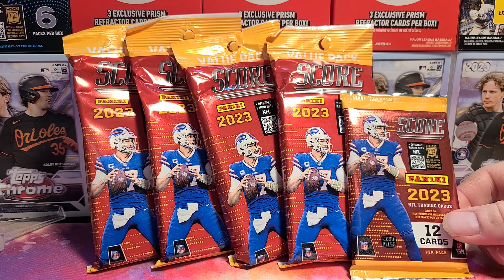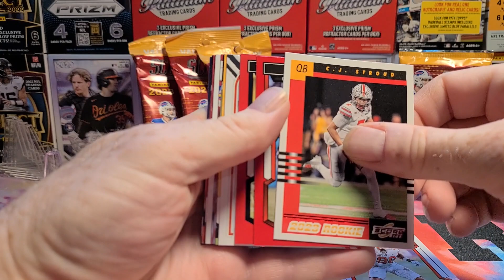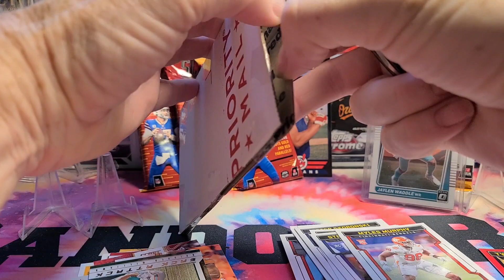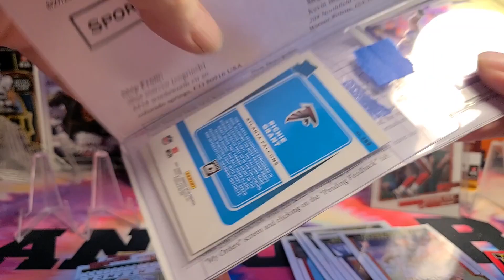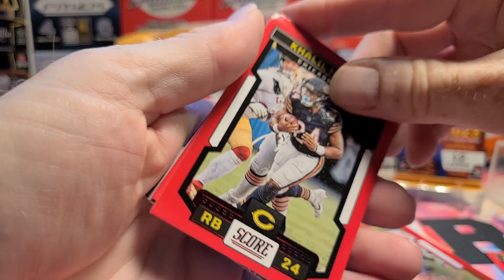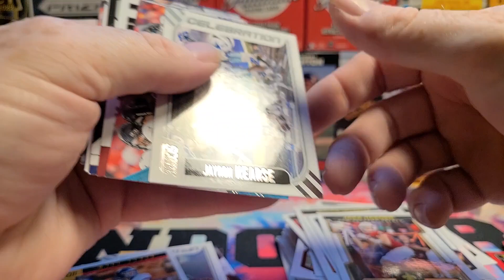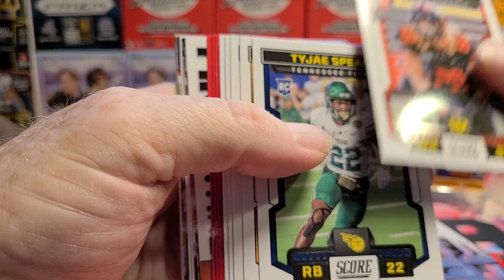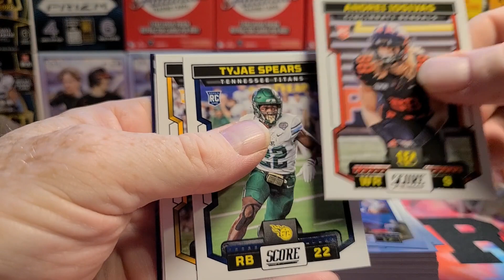2023 SCORE FOOTBALL! A not good review ...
NFL SURVIVOR POOL 🏈🏈🏈🏈🏈🏈🏈🏈🏈🏈🏈🏈

FREE but may need to register free account at gridiron games.

Pick one team a week to win. Cannot pick same team twice during the contest.
Once you've picked a team that lost, then two you're out. (Double Elimination)
Deadline is first game Sunday. So if you need to pick a Thursday night team remember to pick early.
Here's the link that will take you directly to the pool and let you register and enter. I advise signing up for e-mail reminders so you don't forget. If you forget that counts as a loss!

If you already have an account you can just enter this info to join my pool...

Pool ID: 23673
Pool password: breaker

🏈🏈🏈 CHANNEL DESCRIPTION🏈🏈🏈🏈
Where I ramble on about cards while opening any random pack that comes my way...

Physical address in case you want to send me stuff!
Kevin Bradsher
208 Northfield Dr

My E-bay Store: (I'm cuttin' me own throat here!)
Many pick lists with buy 2 get 5 FREE deals.
Auctions starting at $1. Constantly adding new cards!

@Diamond.Princess  -  Join us to hang out and chat and buy some product for DP to open and ship. Good people fun times!

@sportscards24seven  - Come join Theo and us for $9.95 budget rips on Tuesday and Saturday evenings. Great fun, Great value!

 @GripnRipSportsCards  - What is Topps up to?!!!  This guy will let you know, and it's probably not good!

@zachssportscards - On the hunt for cards in the hills of North Georgia! Come join the live stream on Three Pack Thursdays

I'll be opening some cards and rambling about the state of the hobby and my experiences working in the sports card business from 1989-99 and how I got back here.